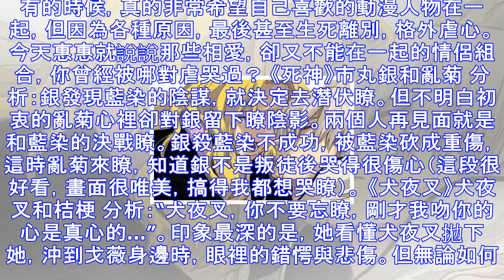相愛卻不能在一起，你被動漫中的哪一對情侶虐哭過？ |88頭條新聞|臺灣新聞|香港新聞|最新新聞|娛樂新聞|時事新聞|體育新聞|遊戲新聞|社會新聞 88头条新聞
有的時候，真的非常希望自己喜歡的動漫人物在一起，但因為各種原因，最後甚至生死離別，格外虐心。今天惠惠就說說那些相愛，卻又不能在一起的情侶組合，你曾經被哪對虐哭過？ 《死神》市丸銀和亂菊 分析：銀發現藍...